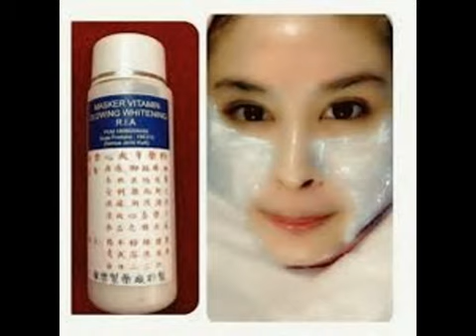087848271999 agen jual MASKER VITAMIN GLOWING WHITENING asli original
Pemesanan MASKER VITAMIN GLOWING + WHITENING asli murah KETIK: Nama Produk.JmlPesan.Nama Anda.Alamat.Kodepos Kirim ke 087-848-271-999 BAPAK PAMUJI

MASKER VITAMIN GLOWING + WHITENING